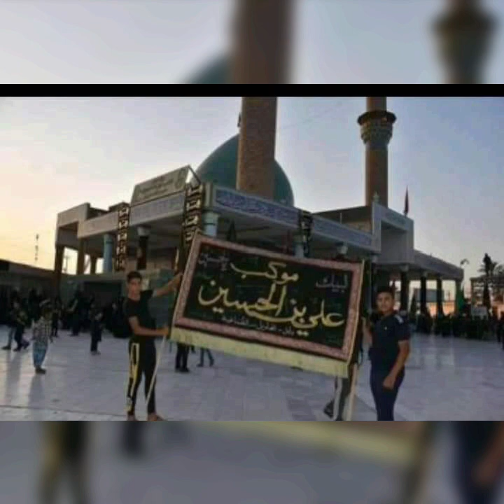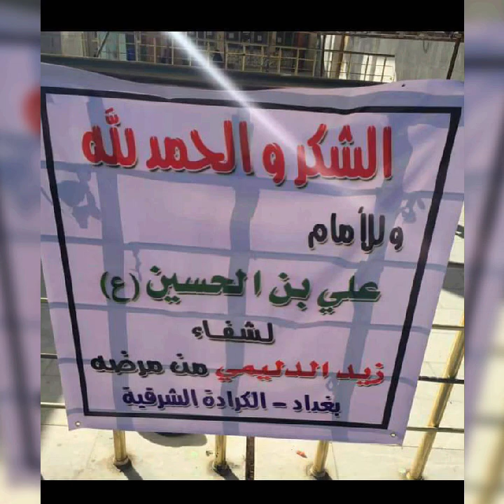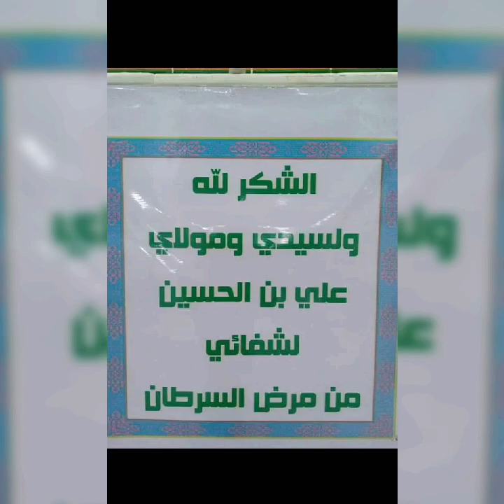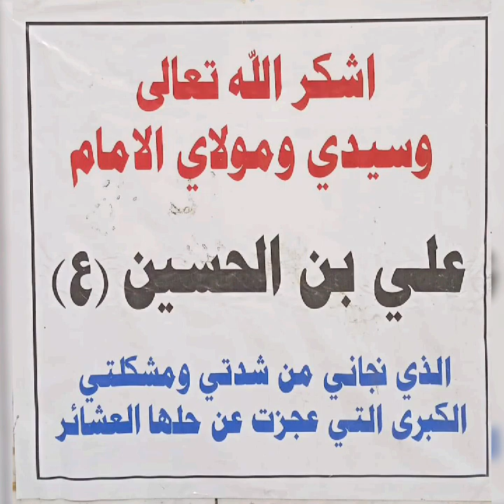٦ أبريل ٢٠٢٤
السيد علي أبن الحسين ع)
هو أحد أحفاد الامام العباس ع
صاحب السيره العطره عانى ما عانى من كيد الظالمين
ويقع الى جانب القبر الشريف عمه محمد القاسم  ع كان لهم دور عظيم في هذه المنطقه التي تسمى النيل الذي اسسها الحجاج
وظهرت على يده الكرامات والبراهين
البينه في شفاء المرضى ومن قصده لم يرجع خائبآ
((وكان من ألقابه السيد الفقيه ))

السلام عليك يا سبع المحاويل💔